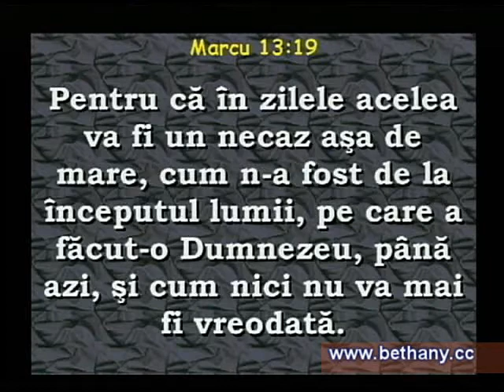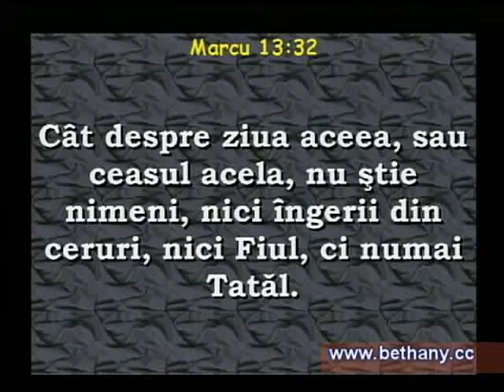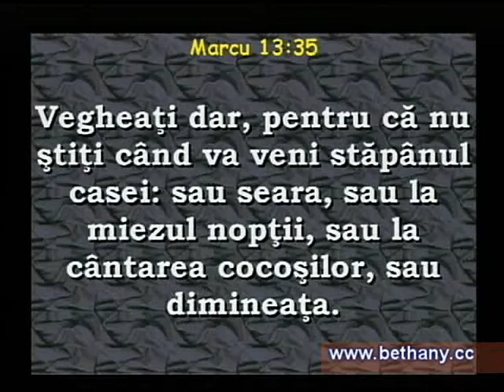Luigi Mitoi - Un ceas n-ati putut veghea? (partea 2)